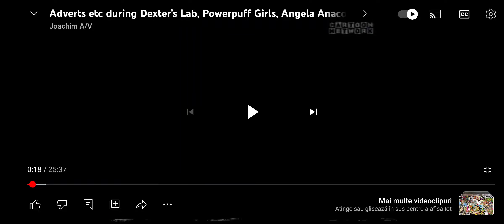Batman Of The Future Promo (Cartoon Network UK)